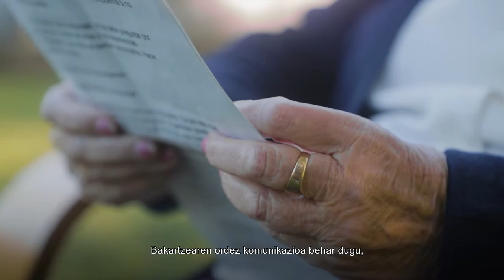Reflexiones sobre la soledad no deseada / Nahi gabeko bakardadeari buruzko gogoetak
En Zaramaga hemos reflexionado sobre la soledad no deseada. Francisca García (Paquita)  nos hace reflexionar poniendo en palabras muchas de las situaciones que sufren las personas solas.
 Zaramagan nahi ez dugun bakardadeaz hausnartu dugu. Francisca Garcíak, Paquitak, gogoeta eginarazten digu, bakarrik dauden pertsonek pairatzen dituzten egoera asko hitzetan jarriz.